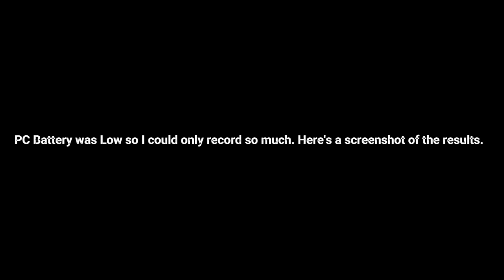BCC Gaming: GT Manager Part 3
Since I forgot to upload part 2 on Sunday and part 3 on Monday, they are going to be released the same day. PS: I haven't had time since I was focusing on other videos. HINT: GT..